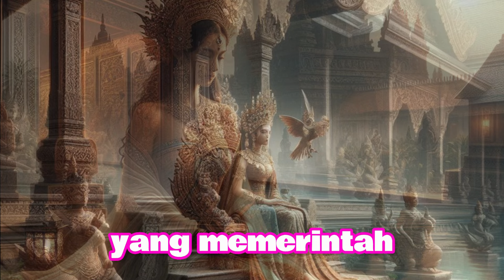empat tokoh perempuan berpengaruh di Nusantara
Dalam sejarah Indonesia, banyak kerajaan nusantara yang memiliki puncak kejayaan pada masanya masing-masing. Beberapa kerajaan bahkan mampu memperluas daerah kekuasaannya sampai ke luar pulau.

Meski banyak dari pemimpin kerajaan di nusantara adalah laki-laki atau raja, ternyata ada beberapa ratu yang pernah memimpin membawa kerajaannya masuk masa keemasannya.

Siapa sajakah mereka? Berikut 4 ratu yang pernah memimpin kerajaan nusantara dikutip dari situs Kemdikbud dan Buku Ensiklopedia Sejarah Lengkap Indonesia dari Era Klasik Sampai Kontemporer oleh Adi Sudirman (2019).